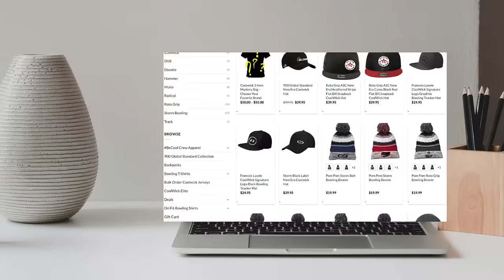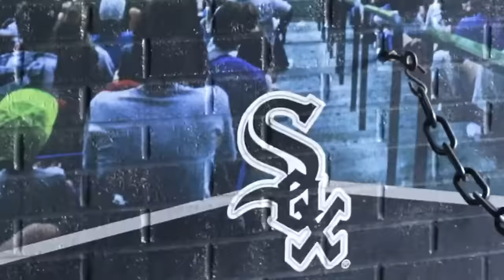61st ANNUAL BEAT THE CHAMPS TARGET SCORE SHOW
Join us for the 61st Annual Beat the Champs Target Score Show LIVE from Poplar Creek Bowl in Hoffman Estates, Illinois.

Jason Belmonte and Kelly Kulick will be setting the target scores for the adults and stars-in-the-making Jos Weems and Abigail Starkey will be setting scores for youth bowlers.

In the booth, PBA Hall of Famer Randy Pedersen and Hall of Famer Bill Spigner will be announcing the event.

All profits generated from the tournament are donated to charity, with this year's contest proceeds being directed to the Bowlers to Veterans Link, which is the official charity of both the Professional Bowlers Association and the Bowling Proprietors' Association of America.